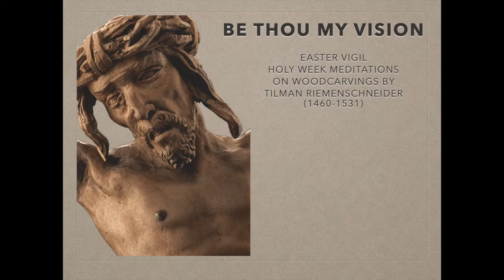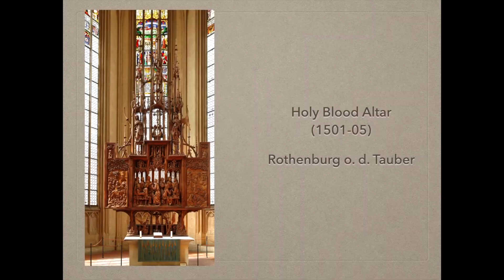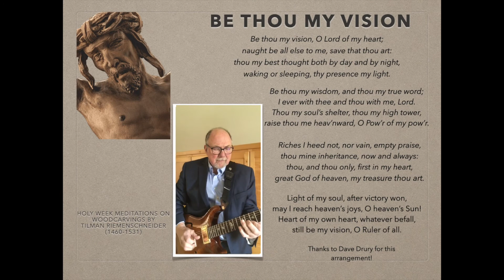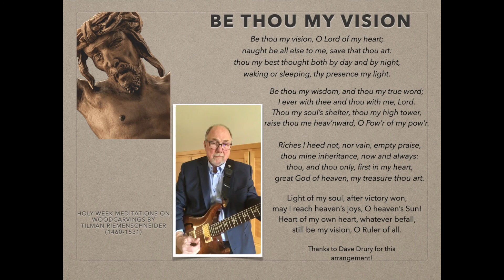Holy Week Meditation 5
This is the fifth in a series of Holy Week meditations on Tilman Riemenschneider's woodcarvings with readings from the Passion of Jesus and writings by Dietrich Bonhoeffer.